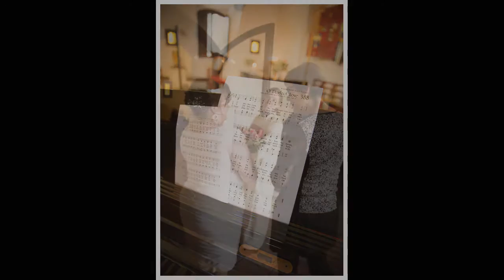Elopement Marriage - Norwegian Church Wedding Photography, Marbella, Costa del Sol, Spain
Professional wedding photographer in Marbella, Sheila Roberts photography.Beautiful Norwegian elopement at the Norwegian Church, Costa del Sol.